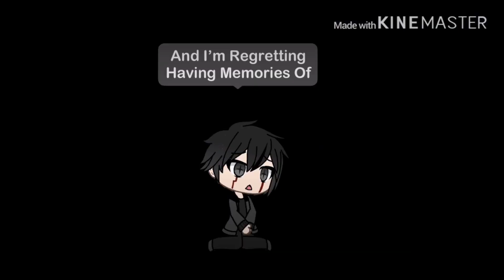I Got No Time-Glmv